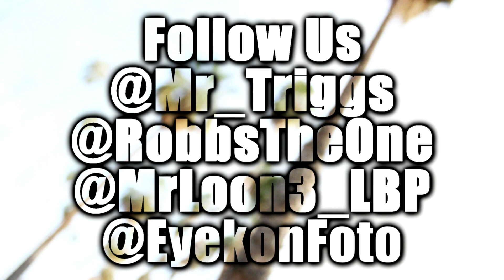Mr. Triggs Feat Robbs The One - Missing You - Produced By LoOn3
aight everyone this was the jam that launched MR. TRIGGS into outer space and put LBP on the map and gave notice that we arrived! the song is called Missing You directed by EYEKON the video takes you into the thoughts of TRIGGS and ROBBS taking you back to the days of old and letting you know how much they really miss hip hop... the song contains a sample of DIANA ROSS and was mastered and flipped by Mr. LoOn3. this song hit stations across the nation including power 106, the latin legacy show, latino 96.3 and more. the song even got the attention of BIG BOY from power 106 and posted it on the official website. then it made its rounds on MTV tr3s for 4 weeks and was one of the fastest videos to hit the stations website. enjoy rate and thumbs up if you likes!

Video also has a cameo of Mr. LoOn3 and Krome.